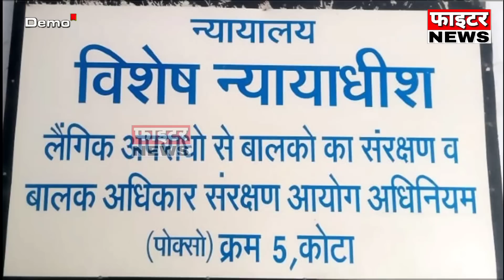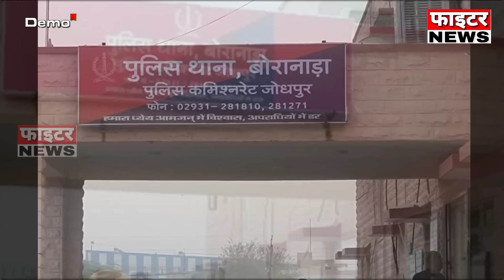07 अप्रैल : राजस्थान की शाम 7:15 बजे की 10 बड़ी खबरे। Fighter News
Fighter News

About This Video :
07 अप्रैल : राजस्थान की शाम 7:15 बजे की 10 बड़ी खबरे।